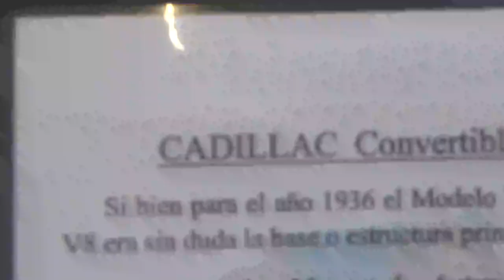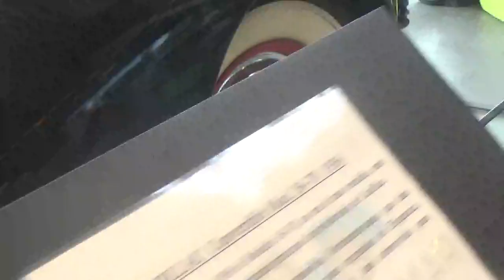Cadillac Convertible 36-70 en Santiago Chile(Terminal Tur Bus Alameda)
Perteneciente al Museo Colección Jedimar cuyo dueño es el presidente de la empresa de buses interurbanos Tur Bus Don Jesús Diez González

Terminal Alameda Tur Bus Estación Central Santiago de Chile 9 de Noviembre 2023